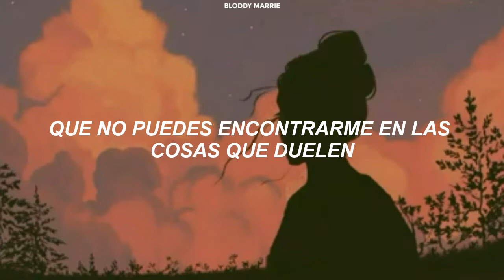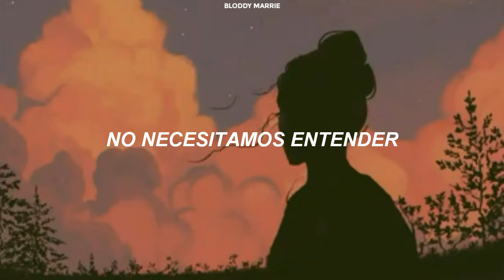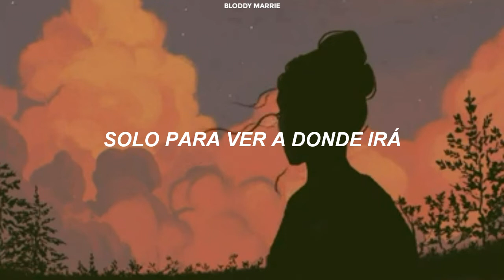Axel Johansson - Wonderland (Sub. Español)